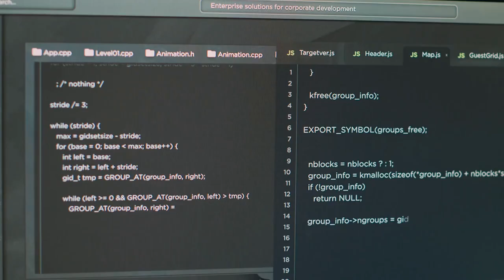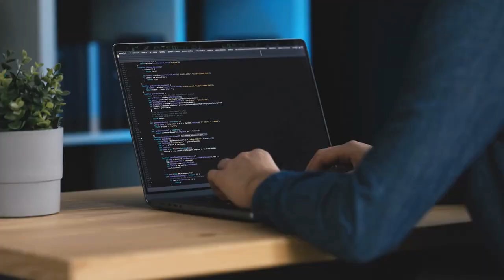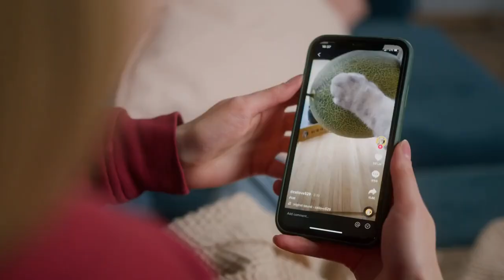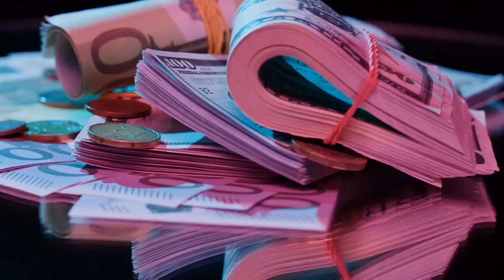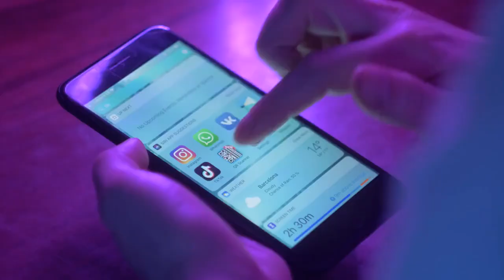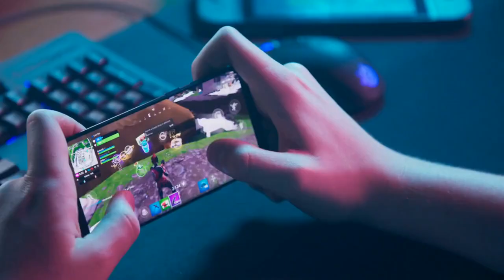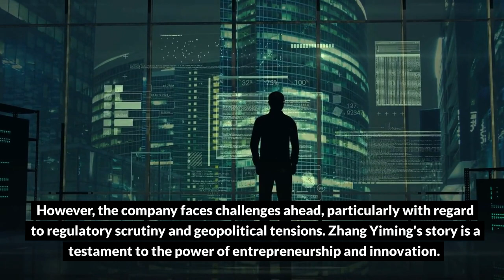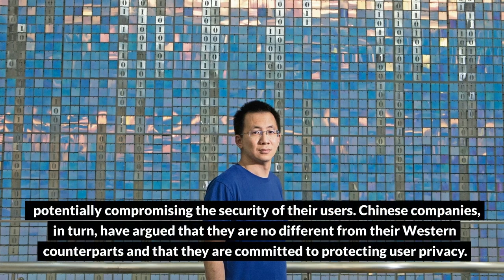INSIDE the BILLIONAIRE LIFESTYLE of TIK TOK´s Zhang Yiming | LUXURY LIFESTYLE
Do you know the founder of Tik Tok ? The video is an inside video about the billionire lifestyle of Zhang Yiming. Enjoy.

There will be more videos each week with new topics of RICH and WEALTHY LIFESTYLE, INSIDE the LUXURY LIFE of notable people like BILLIONAIRES and TOP TEN VIDEOS around luxury lifestyle topics.